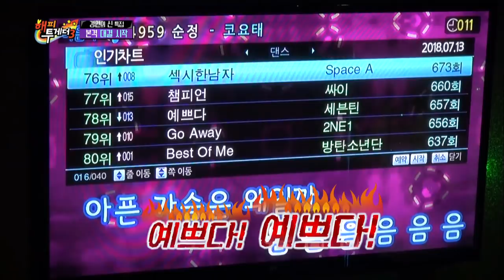When a boy band has 13 members..[Happy Together/2018.08.02]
Guests :  SEVENTEEN, Ham Sowon, Kim Jinsoo, Webster B, HYOLYN, and more.